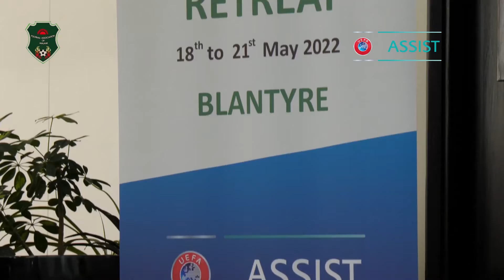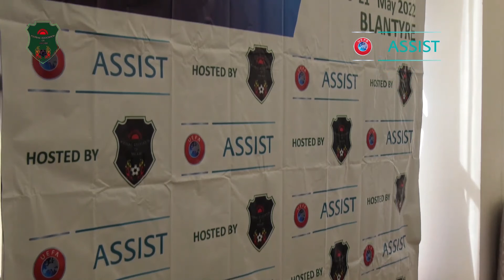FAM UEFA LEADERSHIP RETREAT MAY 2022- Day 2 Highlights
Highlights of the FAM/ UEFA Leadership retreat Highlights as the UEFA team met Malawi football stakeholders on  Thursday May 18, 2022 at the Amaryllis Hotel in Blantyre.